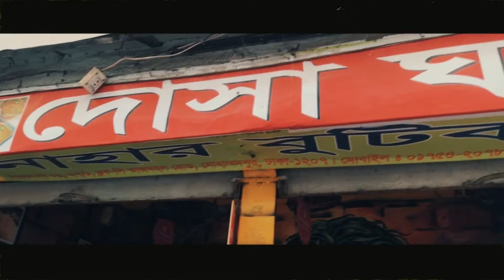A random day!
Location: Mohammadpur
In Frame: Arina, Sadia, Faru
Video: Pritha

Song: Bashbo Bhalo by Dameer💗
And, Abar Elo Je Shondha by Happy Akhand & Lucky Akandh